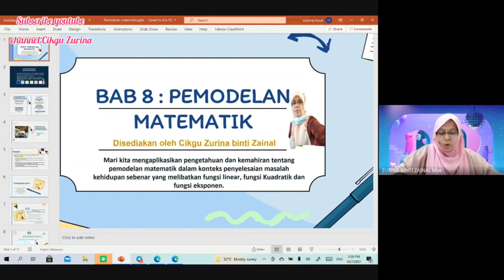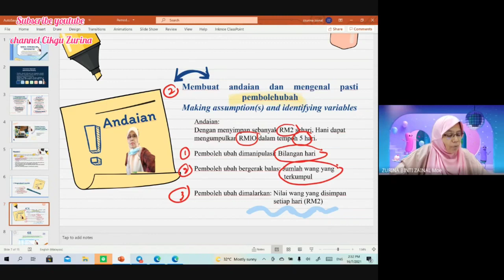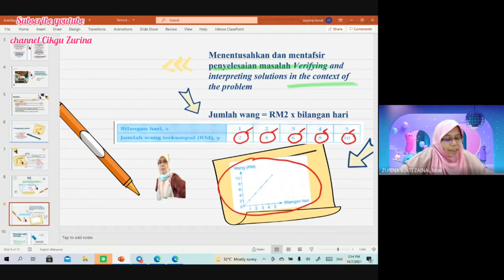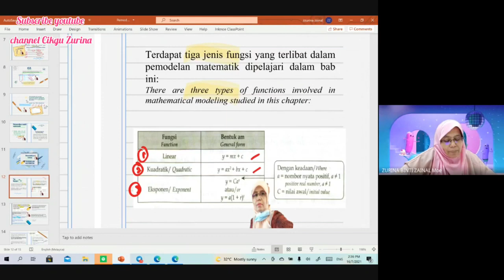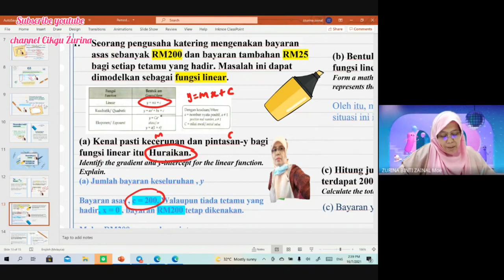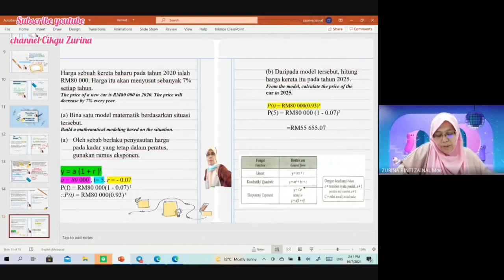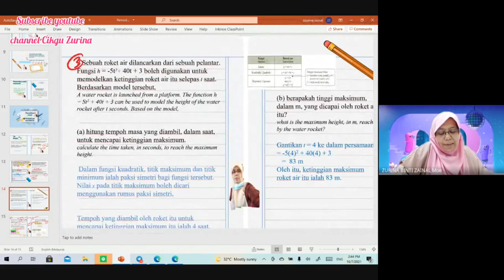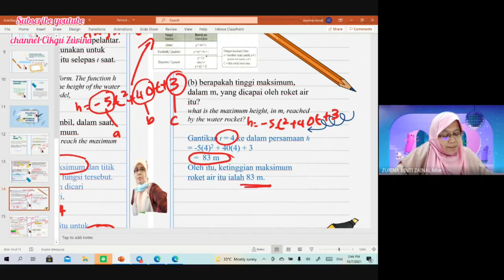MATEMATIK TINGKATAN 5 : BAB 8 PEMODELAN MATEMATIK (SIRI 2)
DISEDIAKAN OLEH : ZURINA BINTI ZAINAL
DARI : SMK PANGLIMA BUKIT GANTANG